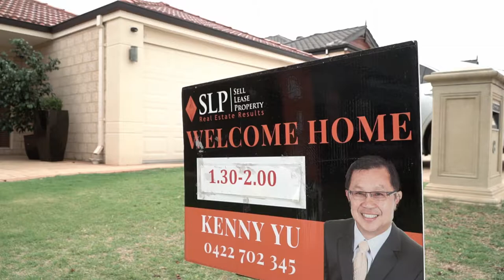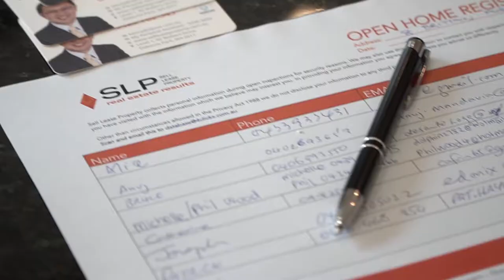Home Open: 8 Brittain Ave, Madeley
Home opens are made for potential buyers to have a look at properties.